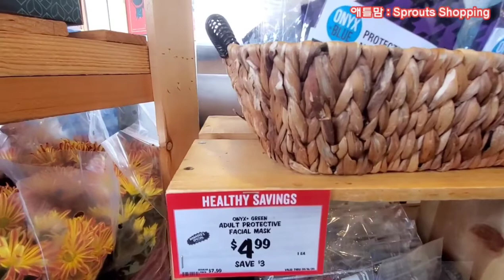[미국쇼핑] 애틀랜타 스프라우트 마트 쇼핑, 가을 제품, 할로윈 제품, 아들 다이어트 음식, 만새기는 mani mani, Sprouts Farmers Market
미국 애틀랜타 한국엄마 애틀맘입니다.
아들이 엄마 집밥 그만 먹고 다이어트하겠다고 이번 주에 선언(?)을 했습니다.
닭가슴살과 생선만 먹겠다고 합니다.
이틀 만에 닭가슴살 한 통 다 비우고 생선 사러 스프라웃에 다녀왔습니다.
닭가슴살도 많이 먹으면 살찔 것 같은데…. ㅎㅎㅎ

마트에서 가을을 느끼네요.
지난주와는 또 다른 분위기입니다.
저녁에도 이젠 가을을 조금씩 느낄 수 있고요.
가을 마트 구경 함께하시죠

감사합니다.